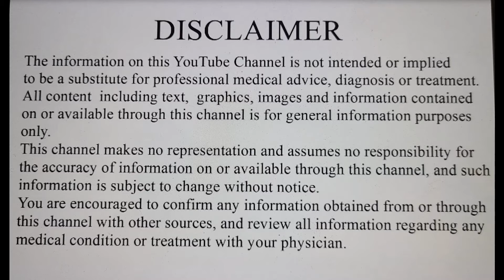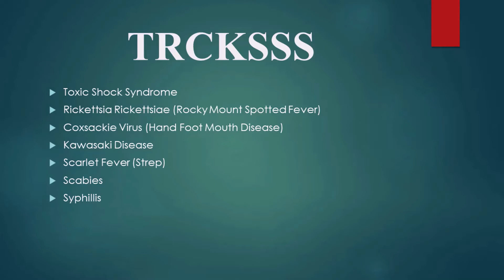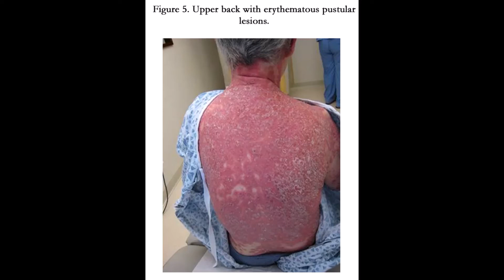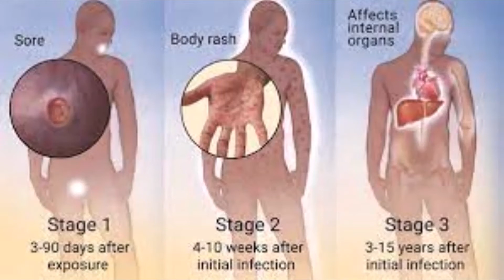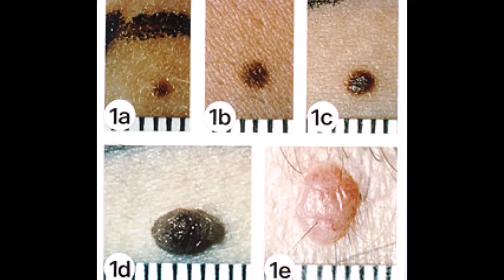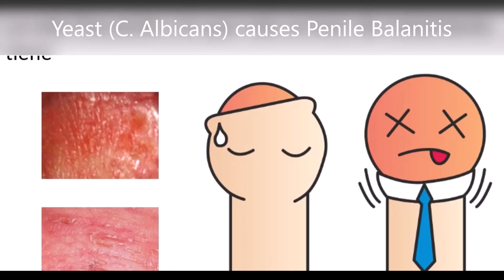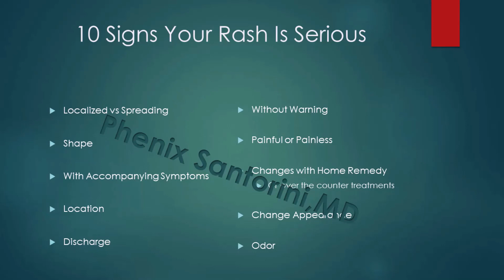WISDOM WITTED WEDNESDAY: 10 SIGNS YOUR RASH IS SERIOUS